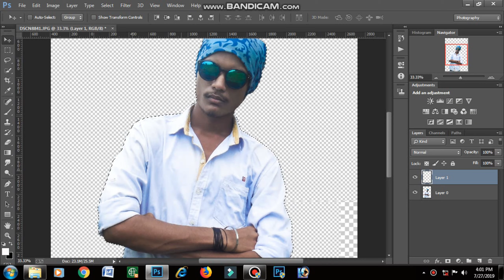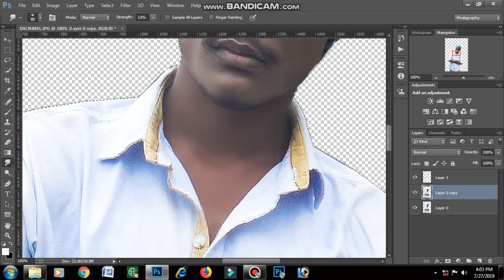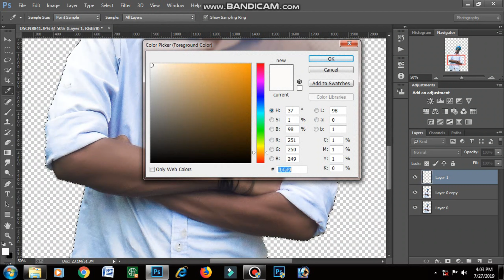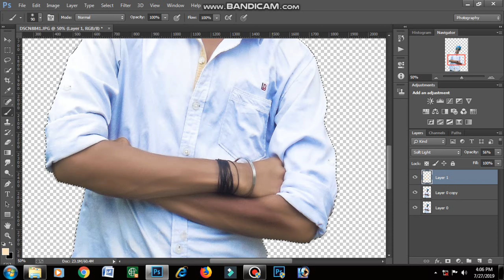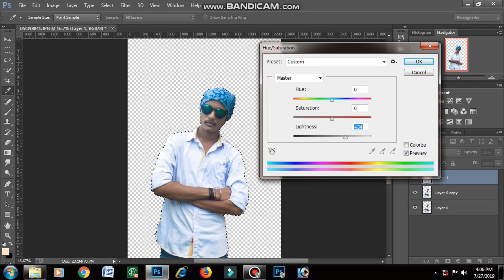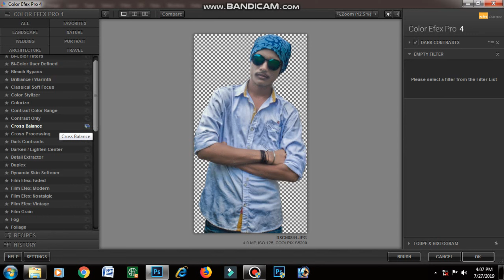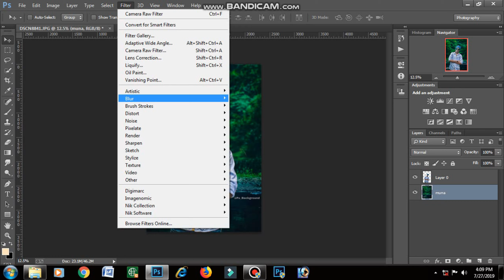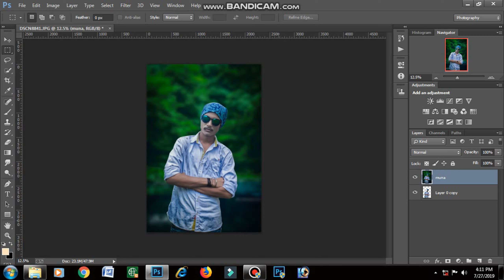Photoshop tutorial how to edit outdoor portrait blur & Camera Raw filter color background